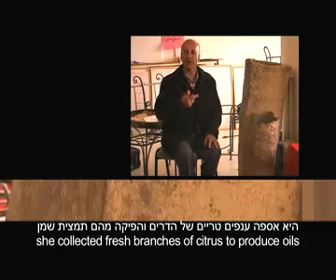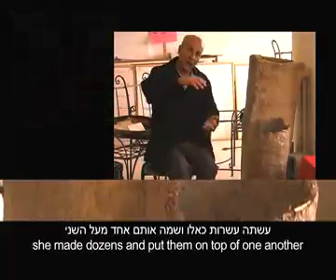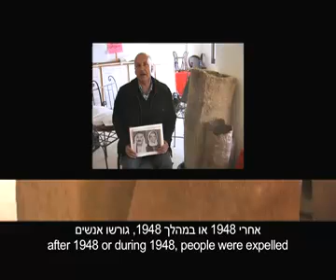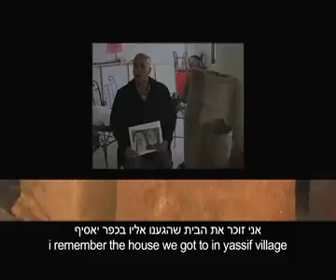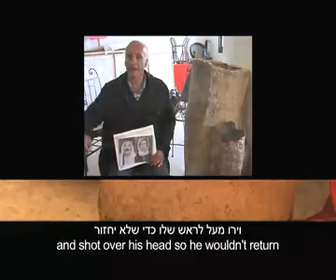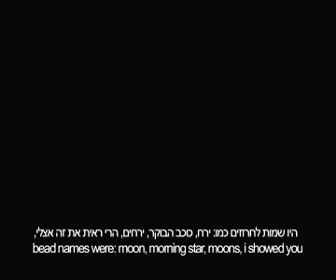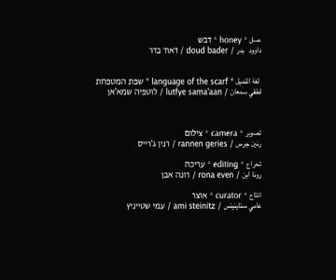مقابلة تاريخ شفوي للنكبة الفلسطينية عم سحماتا و الغابسية - فلسطين المحتلة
The point of origin of the exhibit "Amnesia" examines the question of design and production of objects in the context of social political relation in general, and of the Nakba specifically. The works in the exhibit "Amnesia" try to deal with the question of possibility for objects to awake the memory of the Nakba considering the amnesia that is afflicting Israeli society. A group of Jewish artists examine, using material culture, the possibility of creating dialogue with Palestinian refugees and their tragedy. Simultaneously, a Palestinian poet responds to their work. In the framework of labor for the exhibit participants traveled to view the collection of object of the Committee of the Displaced in Nazareth . The objects in the collection tell their story in silence and point mainly at the absence of their owners. It is simple through them to imagine a daily routine, and at the same time experience the shuddering sensation of a routine that was breached. The exhibit's works are a personal response of the artists' to this impossible situation. Opening: Thursday, April 3rd, 8:00PM Yoya, Einat Lider, Ravit Letzer, Gad Cherny, Two informational objects: Ami Shteinitz, Ido Bruno, David Goss, Yasmeen Daher Curator: Shlomit Bauman Gallery talk: Tuesday, April 15th 8:00PM Closing: Thursday, May 1st Zochrot Gallery 61 Ibn Gvirol St., Tel Aviv ISRAEL (corner of 13 Maneh St.) Tel.

Shlomit Baum in collaboration with Zochrot
Production: Shlomit Baum in collaboration with Zochrot